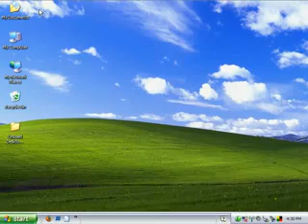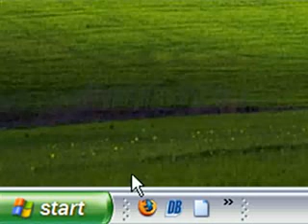Clear COMPUITER MEMORY